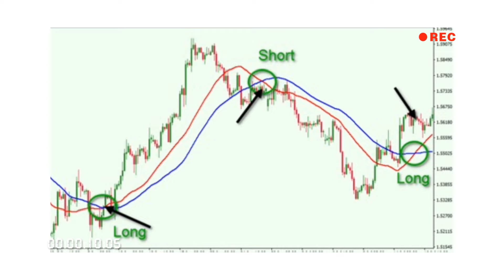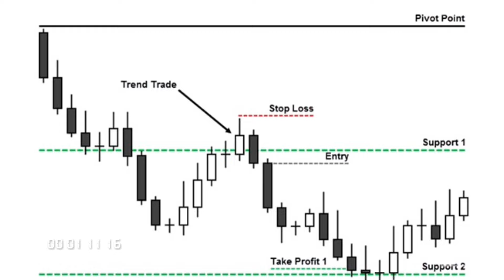Best Intraday Trading Strategy Banknifty,Nifty,swing trading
The Best Intraday trading strategy for banknifty,nifty,swing trading.
intraday trading strategies,intraday trading for beginners#intraday trading tips,intraday trading live
stock market
live intraday trading
intrday trading strategy for banknifty
intrday trading strategy for nifty
intrday trading strategy for swing trading